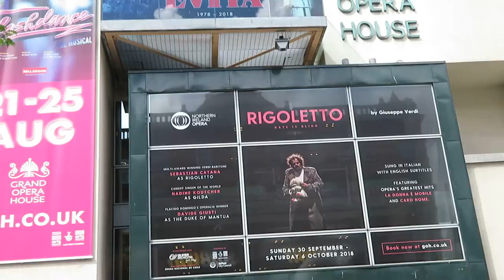BELFAST 085 MVI 0927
BELFAST